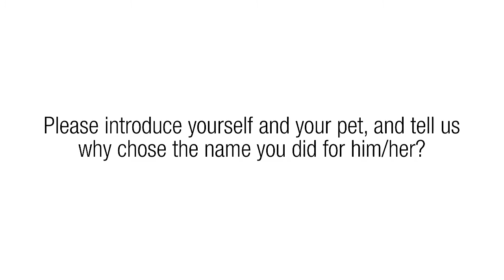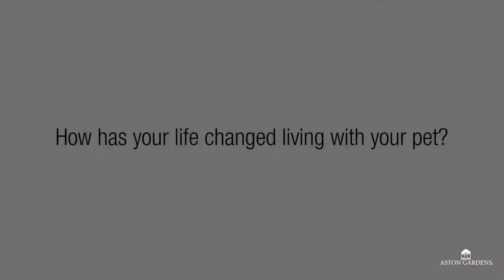Meet Dexter, A Schnauzer With Adorable Personality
At Aston Gardens, we welcome members of all shapes and sizes! We are a pet-friendly community and we understand the importance that our furry companions have in our lives. In this video, listen to the adorable antics of Dexter, a schnauzer with a big personality!

Having pets enhance the quality of life. In a study on patients recently discharged from a coronary care unit, those who had pets at home had a better survival rate over the next year than those who didn’t. The health benefits of pet ownership, such as reduced stress and better mental health, no doubt play a role in why people enjoy better longevity. They also give us unconditional love and companionship, and improve our physical health as they increase opportunities for us to exercise, get outside, and socialize with other pet owners. Regular walking and playing with pets decrease blood pressure, cholesterol levels, and triglyceride levels. Pets also improve our emotional health as they alleviate loneliness and depression by giving us companionship. As such, don’t worry about leaving your pet behind when you stay in our retirement community. We are a pet-friendly community and we encourage our members to bring their pets along with them when they move in.

today and contact one of our senior lifestyle counselors to make an appointment for a personal tour!